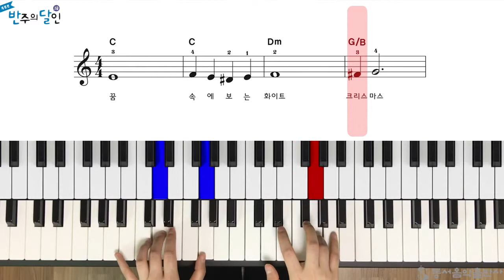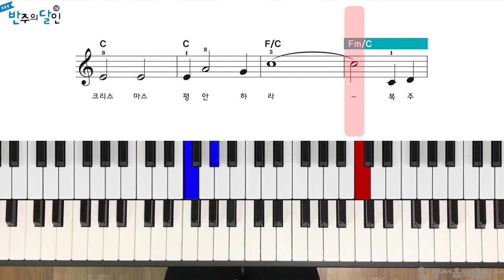반주의 달인 2급 - 83p White Christmas 멜로디 반주